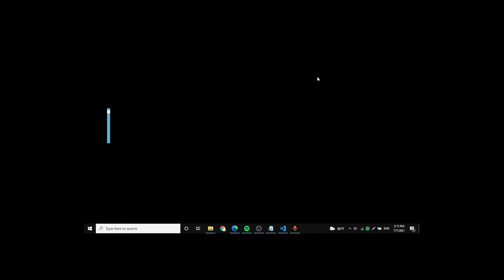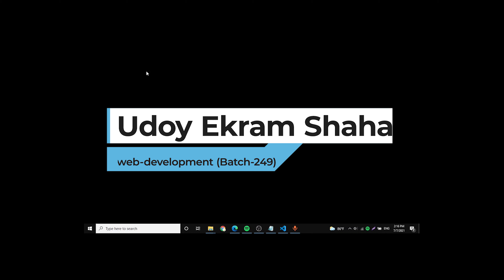Digital IT Online Course Student Review